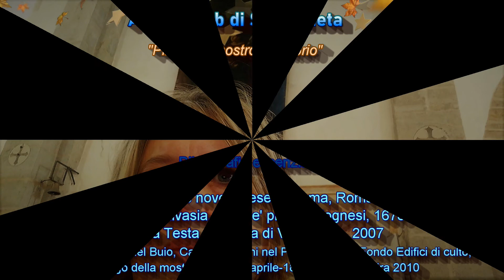Pillole del nostro territorio:dentro l'opera di Emilio Savonanzi,Sacra Famiglia Abbazia Valvisciolo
Pillole del nostro territorio: dentro l'opera di Emilio Savonanzi, la Sacra Famiglia  con San Giovannino e Santa Elisabetta presente nel presbiterio dell'Abbazia di Valvisciolo a Sermoneta. Un nuovo smart video che porterà le persone all'interno del quadro scoprendo il messaggio contenuto in esso.